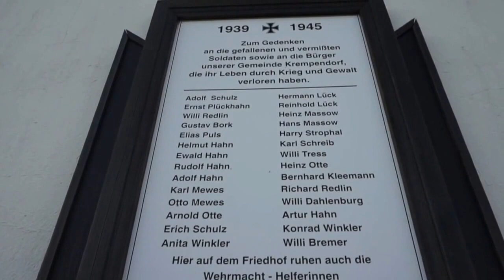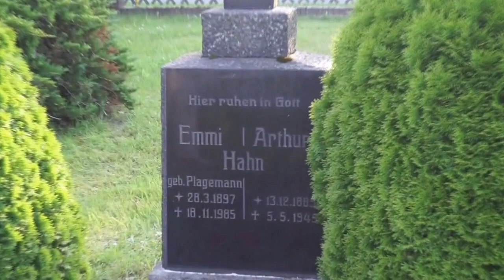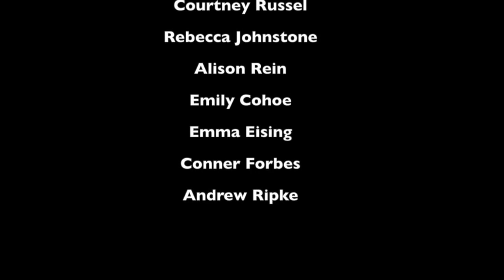We Leapt To Freedom: The Women of Nazi Germany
This is a project did for my Nazi Germany class. It is a documentary on several stories of women who were a part of Nazi Germany.
The opening poem is "Autobiography of Eve" by Ansel Elkins:

"Wearing nothing but snakeskin
boots, I blazed a footpath, the first
radical road out of that old kingdom
toward a new unknown.
When I came to those great flaming gates
of burning gold,
I stood alone in terror at the threshold
between Paradise and Earth.
There I heard a mysterious echo:
my own voice
singing to me from across the forbidden
side. I shook awake—
at once alive in a blaze of green fire.

Let it be known: I did not fall from grace.

I leapt
to freedom."